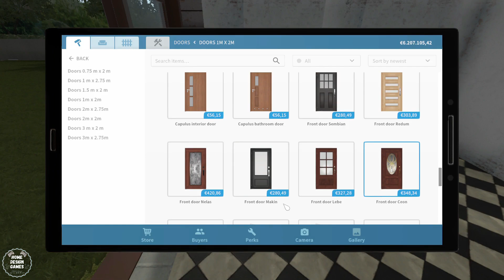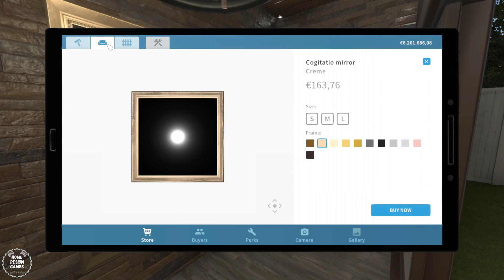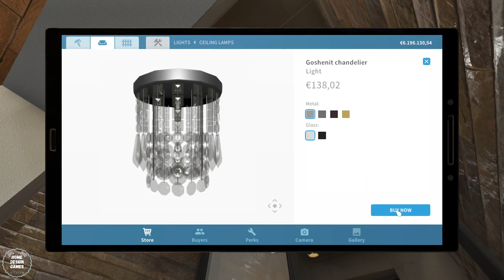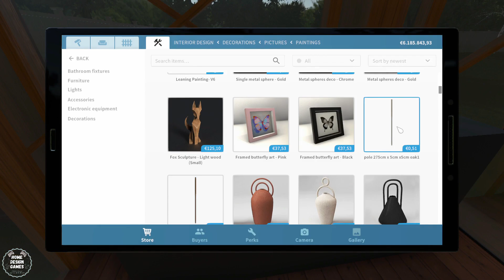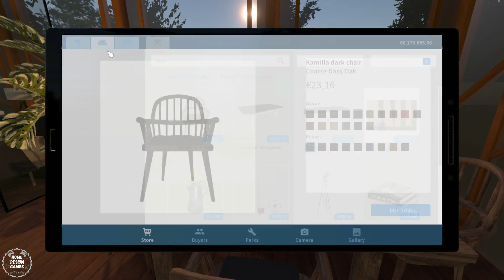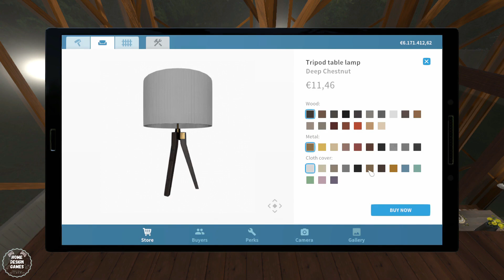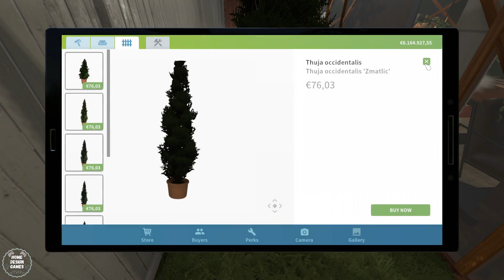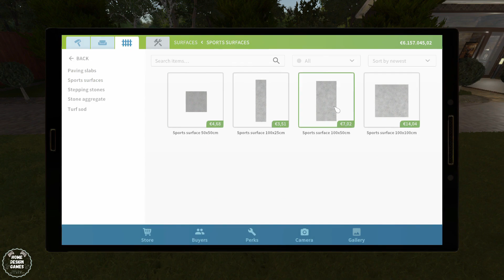HOUSE FLIPPER|Almost Only A Garden into A Honeymoon Vacation House|Step By Step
Hello friends!
This is the Full Renovation Video of the "Almost Only A Garden" house from the HGTV DLC, turned it into a "Honeymoon Vacation House". Enjoy ❤

If you liked the Wall Backgrounds and the Paintings i used in my flips, you will find them here in this Facebook

A big Thanks to all of the Workshop Item Creators ❤